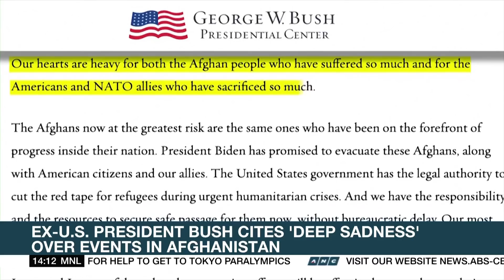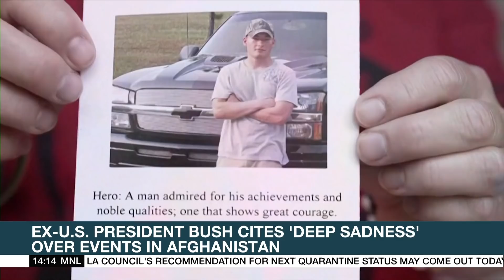Taliban soldiers deployed at checkpoints in Kabul | ANC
Rundown:  Armed Taliban soldiers have stationed themselves at checkpoints in Kabul as residents in the Afghan capital return to work.